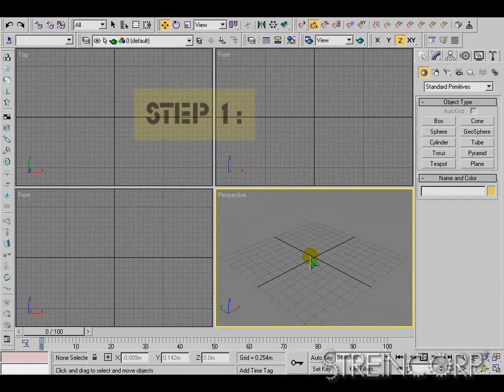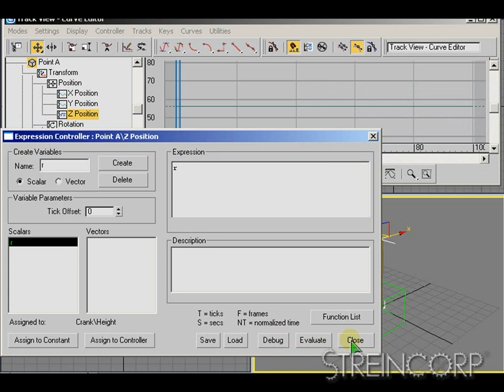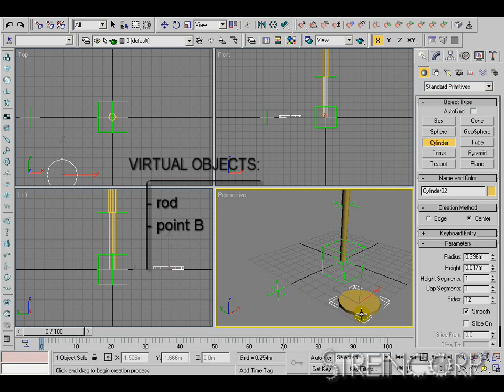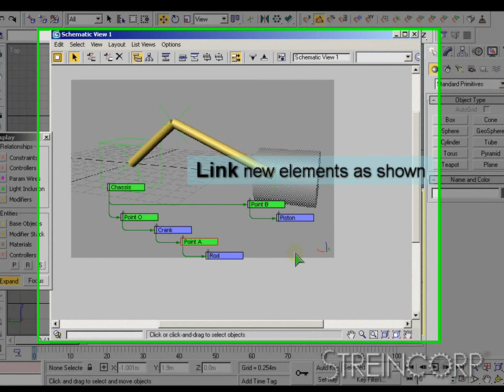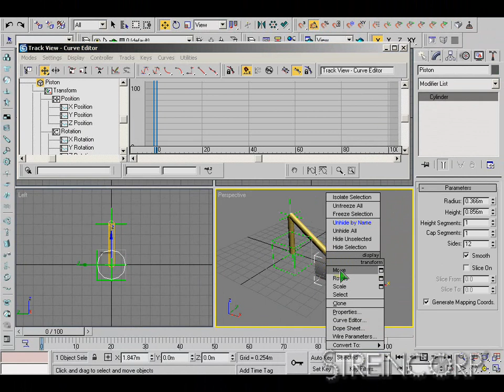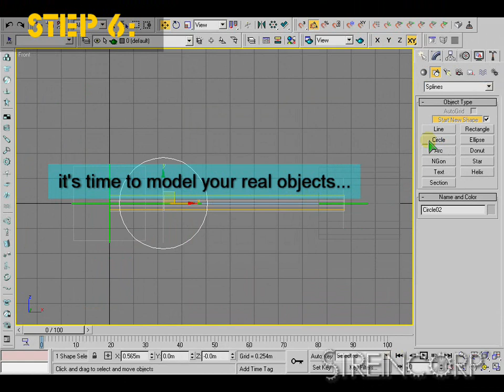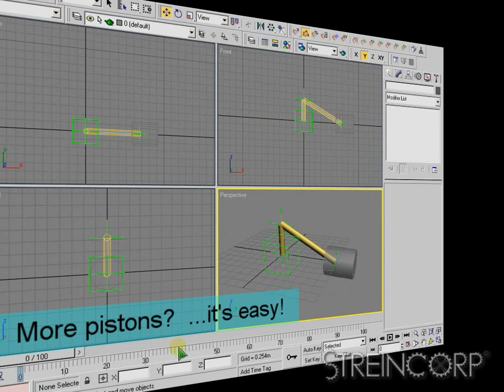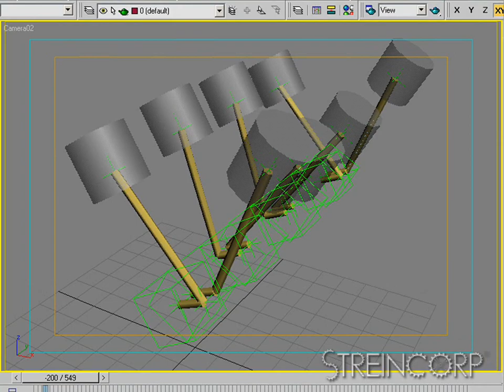Moving a piston with math #1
3ds video tutorial showing how to move the head of an engine piston assigning the motion equation.
(If you need only the equation step skip to 3:51 )

Until the modeling step (6), the "dynamic function" is editable by its main parameters L and r: so you are able to modify the crank's and rod's length as you wish.
Each piston system depends only by its chassis's local coordinates.

p.s.: there are more simply methods (but less accurate) to get the same results like Inverse Kinematic System or Reactors.

Special thanks to Paul and its amazing music stuff, for the Doom song mp3!
___ITA_____________________
Video tutorial su come animare un pistone (manovellismo di spinta centrato) in 3d studio max, assegnando ad esso l'equazione del moto.
La "funzione dinamica" assegnata è in qualunque momento modificabile variando i parametri caratteristici del sistema L ed r,  finchè non si passa alla modellazione (step 6).
Inoltre il manovellismo funziona correttamente indipendentemente dalle coordinate assolute del suo telaio.
(dettagli dell'equazione a 3:51)

p.s.: altri metodi più sbrigativi (ma non più precisi) sono l'Inverse Kinematic System e i Reactors